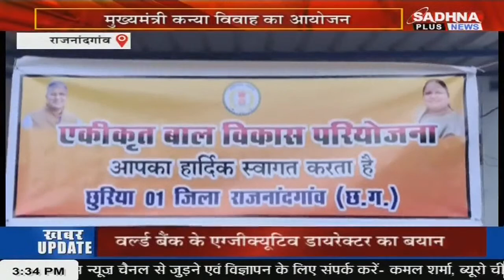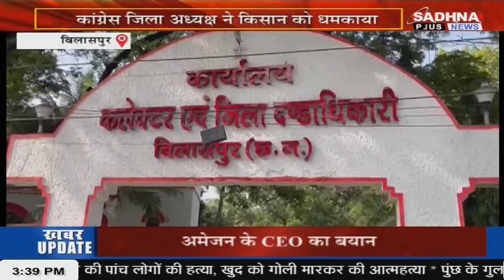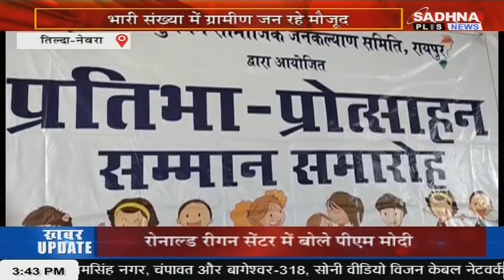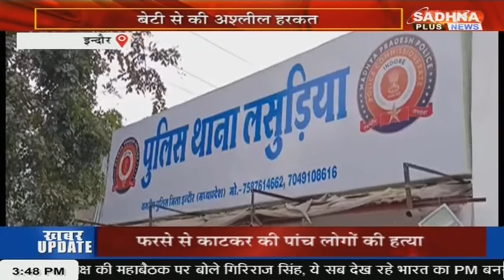KHABAR MPCG NEWS LIVE BULLETIN 03.30 PM 24 JUNE 2023 SADHNA PLUS NEWS